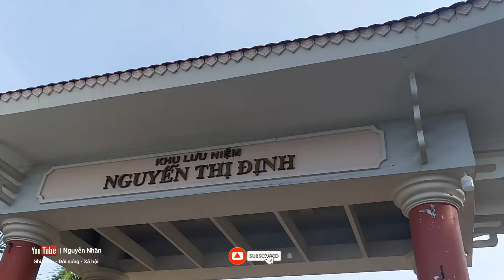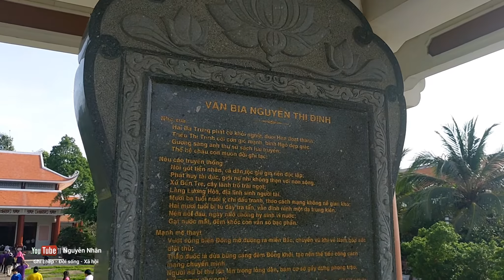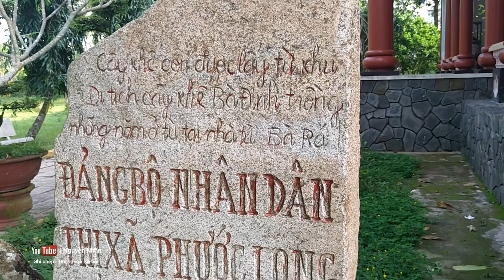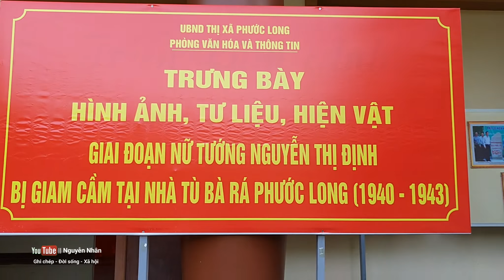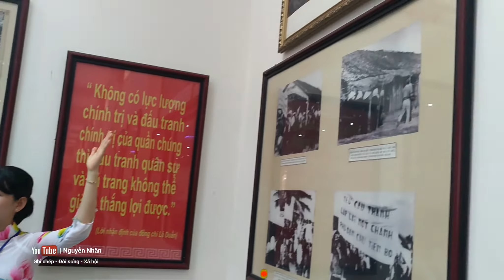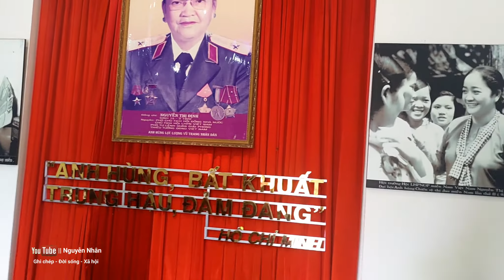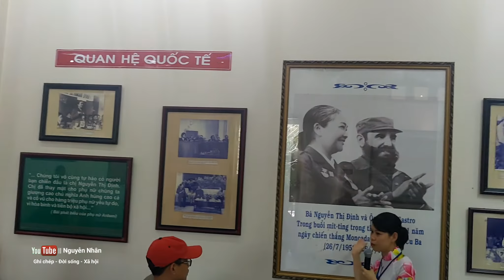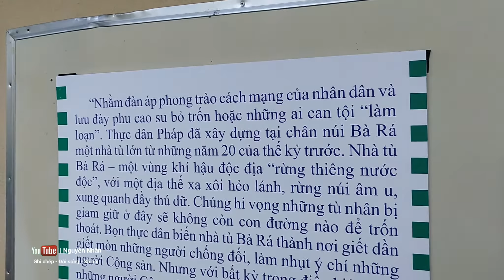Thuyết minh khu lưu niệm Nữ tướng Nguyễn Thị Định.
Cùng tìm hiểu về cuộc đời và sự nghiệp cách mạng của nữ tướng Nguyễn thị Định nhé mọi người!

Di tích tọa lạc tại ấp Phong Điền, xã Lương Hòa, huyện Giồng Trôm, tỉnh Bến Tre.

Đó sẽ là động lực để mình cập nhật nhiều clip mới, hay và chất lượng hơn nữa để gửi đến các bạn!

Khi xem clip nhớ bật chế độ 1080p HD và xem nét nhất khi mở chế độ 2K ở phần cài đặt trên video để xem được rõ nét nhất nhé cả nhà…

© Bản quyền thuộc về Nguyễn Nhân Channel.